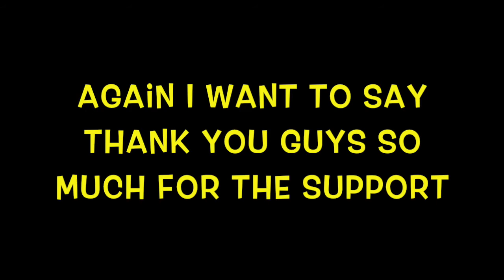Thank You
WE MADE IT TO 1,000+ SUBS! You all have been so awesome to help make this channel what it is now. Thank you guys so much!